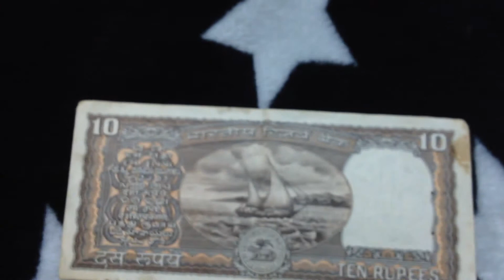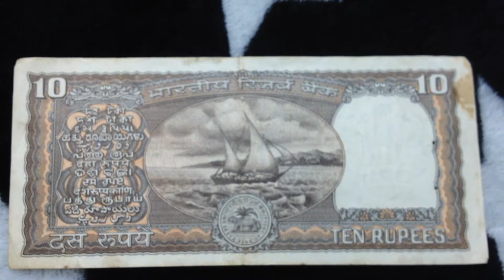Very Rare 10 Rupee Note India